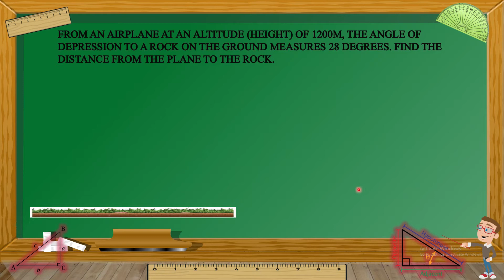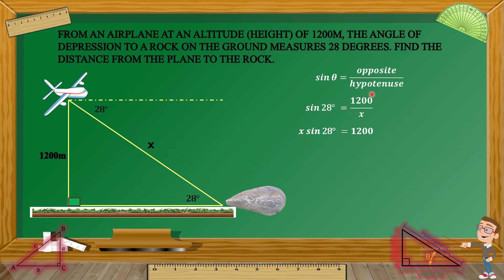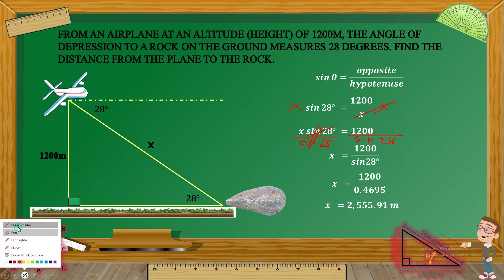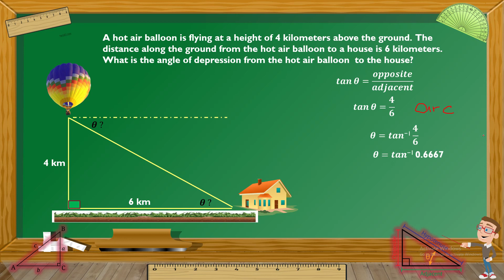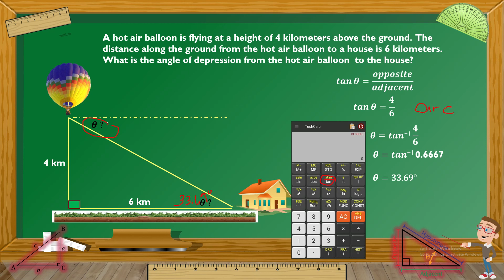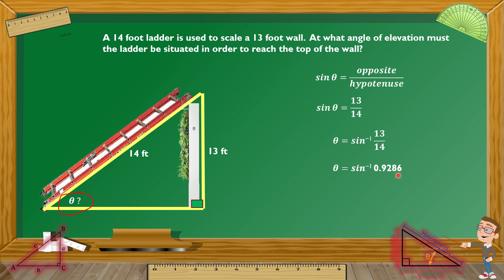Angle of Elevation and Angle of Depression Word Problems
Angle of Elevation and Angle of Depression Word Problem
Objective: Solve real-life problems involving angle of depression, angle of elevation and trigonometric ratios